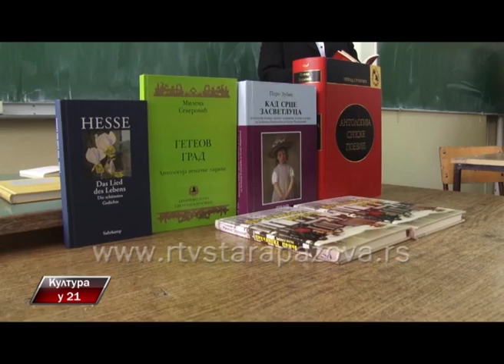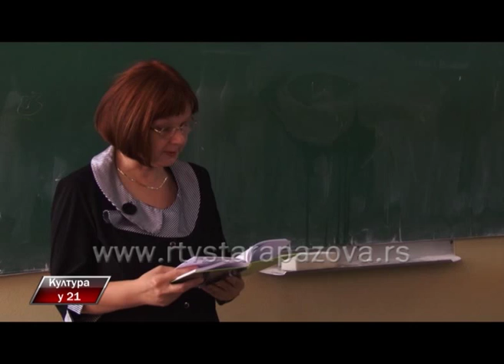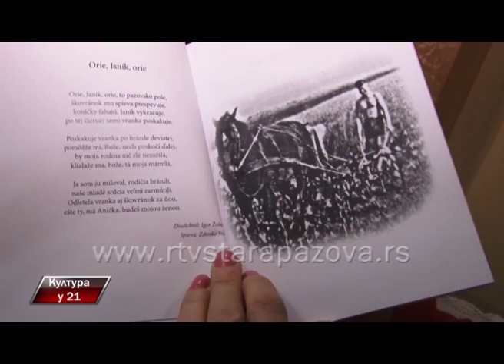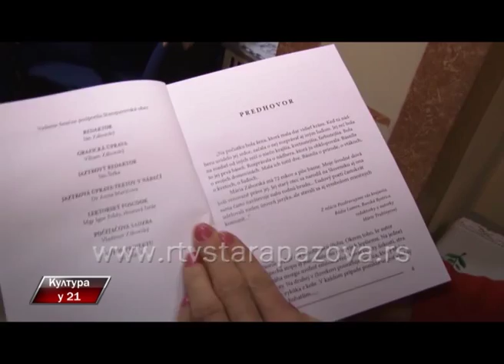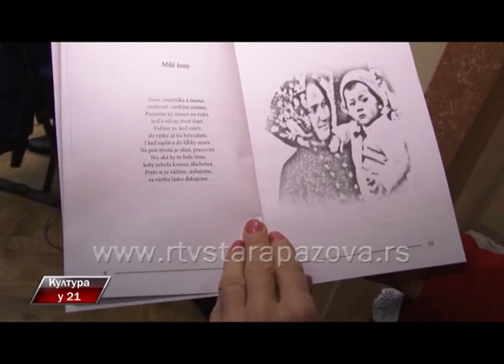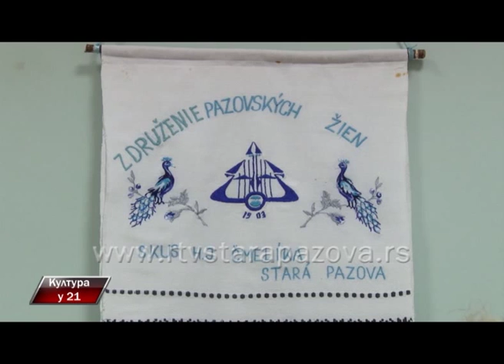Kultura u 21, 216 emis II deo